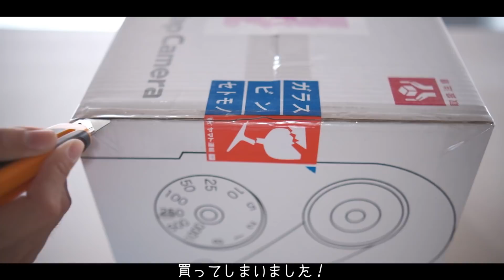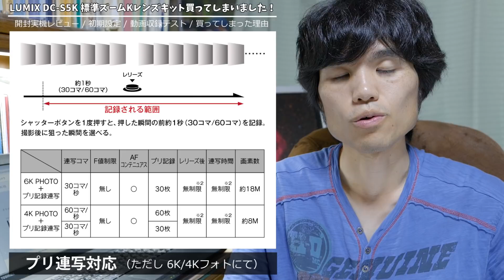Panasonic LUMIX S5 & S 20-60mm F3.5-5.6 UNBOXING ～ 人生初のフルサイズミラーレス機は、これだ！ ～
新品のカメラは年一度...その掟を破ってまで、LUMIX S5 標準Kレンズキットを買ってしまいました！

・ HAKUBA デジタルカメラ液晶保護フィルムMarkII Panasonic LUMIX S5 / G100 専用 DGF2-PAS5
（現在、amazonで取り扱い無し？流通量は限られているようです）

やっぱり新品のカメラはわくわくしますね。持った感じもすごく良かったですよ！これからしばらくは動画撮影、いずれは野鳥やタイムラプスの撮影でも活躍してもらう予定です。